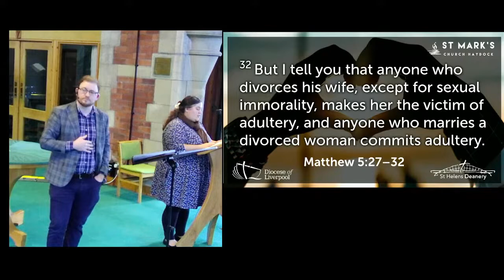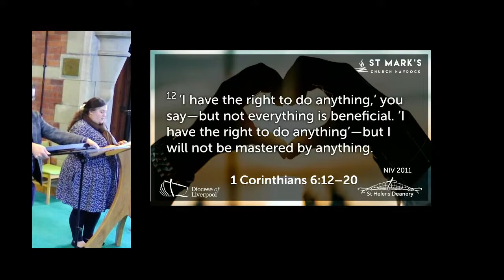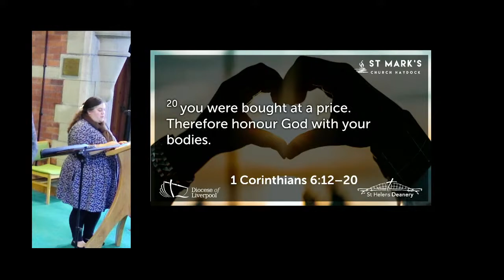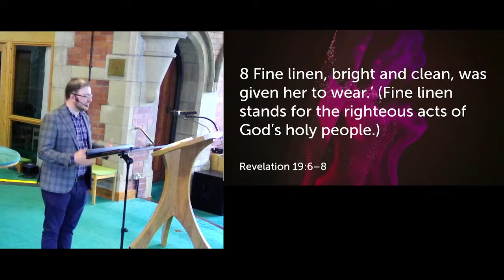Jesus and Sex Nov 2022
Join Dan as he unpacks the better story found in the Bible, a story of love, deep intimacy and surprises from the God who designed and desires us.